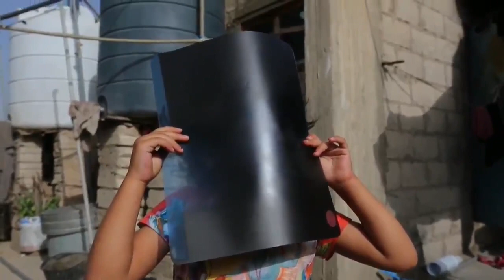Circulo de Fuego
Este año el solsticio de verano trajo un fenómeno de gran belleza, un eclipse anular de Sol, con su característico anillo de fuego, que se pudo ver en África central y partes de Asia, pero no en América y solo de forma muy parcial en el sudeste de Europa.

REPORTE QUERÉTARO